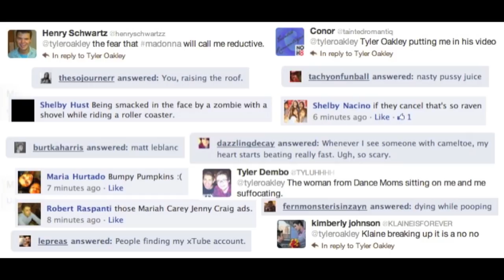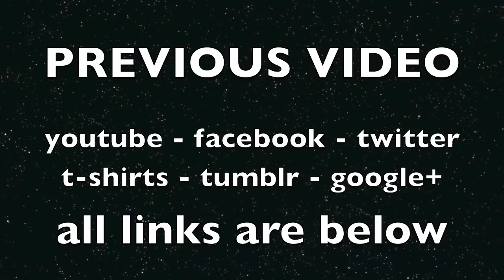I'm Gonna Kill Him | Tyler Oakley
If you're reading THIS, use the word "GIRL" in your comment! It'll be like our little wink at each other. Oh, and go push the LIKE button. Please? I'll love you forever.